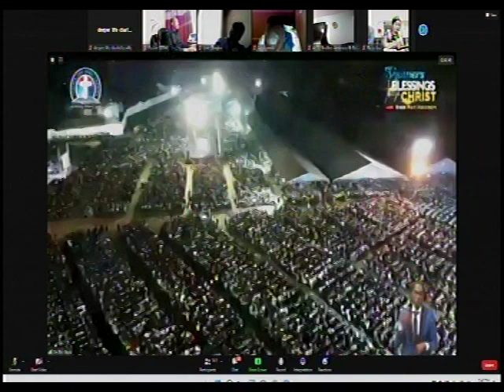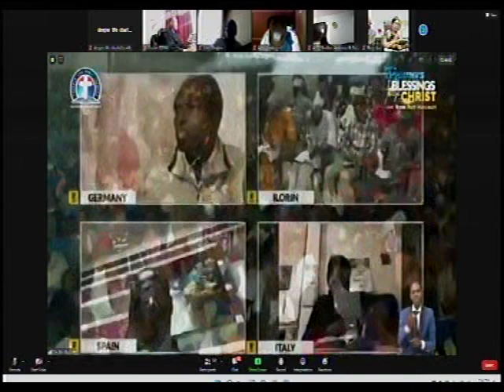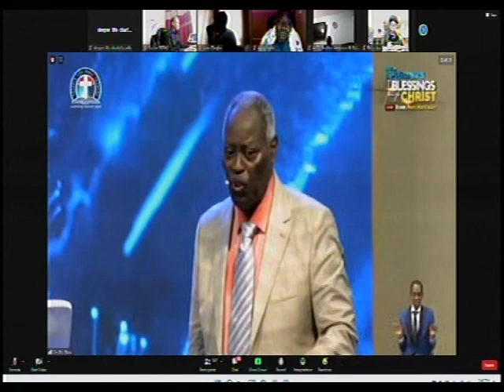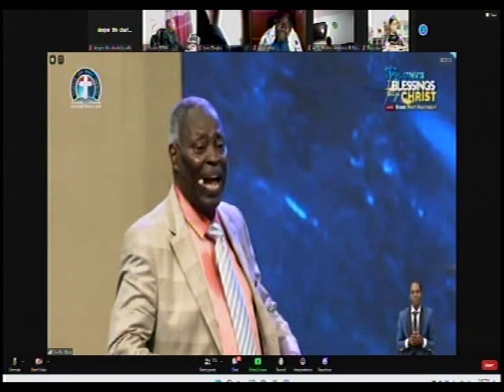S-H-0-W-E--R - PAS. DR W.F. KUMUYI